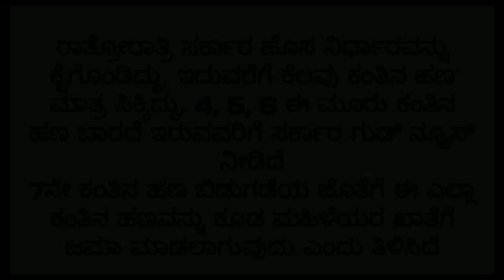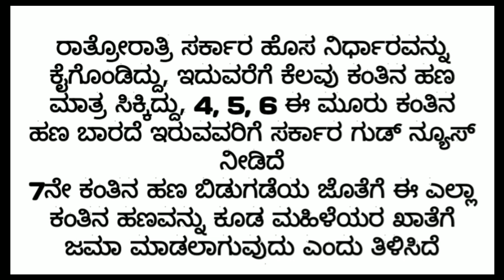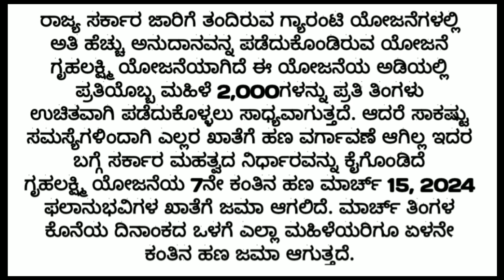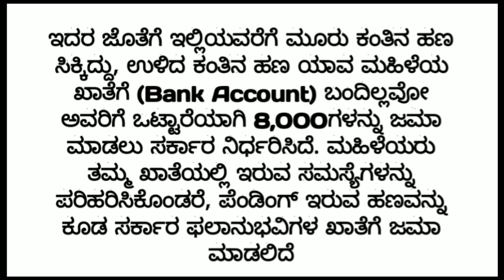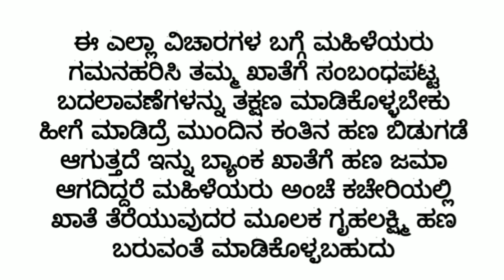ಗೃಹ ಲಕ್ಷ್ಮಿ ಯೋಜನೆಯ 7ನೇ ಕಂತಿನ ಹಣ ಯಾವಾಗ ಬರುತ್ತೆ ಬಿಗ್ ಅಪ್ಡೇಟ್ ಸುದ್ದಿ ಕರ್ನಾಟಕ ಗೃಹ ಲಕ್ಷ್ಮಿ 2024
ಲಕ್ಷ್ಮಿ ಯೋಜನೆಯ 7ನೇ ಕಂತಿನ ಯಾವಾಗ ಬರುತ್ತೆ
ಈ ಕೆಲಸ ಮಾಡಿದ್ದೆ ಮಾತ್ರ ಹಣ ಜಮಾ ಆಗುತ್ತದೆ
ಗೃಹ ಲಕ್ಷ್ಮಿ ಯೋಜನೆಯ ಹೊಸ ಪಟ್ಟಿ ಬಿಡುಗಡೆ ಮಾಡಿದ್ದಾರೆ ನಿಮ್ಮ ಹೆಸರು ಚೆಕ್ ಮಾಡಿಕೊಳ್ಳಿ ಮತ್ತು ನಿಮ್ಮ ಬ್ಯಾಂಕ್ ಖಾತೆಗೆ ಆದಾರ ಕಾರ್ಡ್ ಲಿಂಕ್ ಮಾಡಿಕೊಳ್ಳಿ ಮತ್ತು ನಿಮ್ಮ ಹೆಸರು ವಿಳಾಸ ಒಂದೇ ರೀತಿ ಇರಬೇಕು ರೇಷನ್ ಕಾರ್ಡ್ ಆದಾರ ಕಾರ್ಡ್ ಲಿಂಕ್ ಮಾಡಿಕೊಳ್ಳಿ